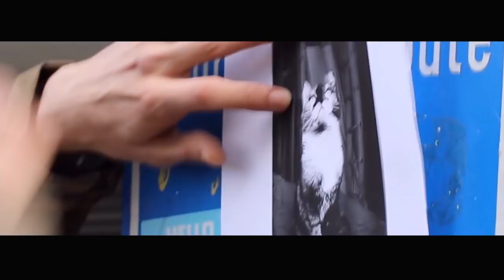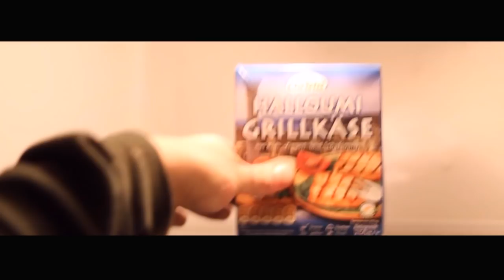Infinite Joy - Vrimde Kerels ft. Fheeta, Siebrand & T-Loc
Video by Ozi One.
Recorded & mixed by Ozi One.
Produced by Hi Def & Ozi One.
Cuts by Saimn-I.
Lyrics by Infinite Joy, Fheeta, Siebrand & T-Loc.

Infinite Joy
K'zie negenduusd negenhonderdnegenennegentig
Gele kortpaarden galloperen over de wereld
Tot daze de hele planeet regeren
K'representeren de zeewezens dan alleen in legendes leven
De vezels van hemp creëeren kleren
De wortels en't zaad zalf voe te smeren
De vrucht kuje opeten
Of langs andere wegen met roodoorlopen ogen consumeren
Kom met me zweven na de negende hemel
We breken de op tegels geschreven regels
En freten bewegende krekels
Best vrees je deze vreemde kerels
Voor da we gans je koelkast legen
En je favoriete huisdieren stelen
k'en e peking recept en we bakken geen eenden
Je kat werd vast overreden waarom istie anders verdwenen
Nosferatu hoektand elke beat aan stukken gefreten
Merci Hi Def voer us e vettig vuuf gangen menu te serveren

Fheeta
Ey!
Zo attent en rechtvaardig..
E bitje..
Vrimde! Vrimde!
Ongekend eigenaardig..
Tzien de te vriendelijk veel te vrimde kerels..
Veel te goed en menswaardig..
E bitje..
Vrimde! Vrimde!
Ze begroetn je zo vaardig..
Verantwoordelijk vermande vrimde kerels..

Siebrand
K'maakte mee oedazze op de streek nerekeken
Plots waren ze van streek aw in under stad neerstreken
Keer ne keer were?
Nee je bek spaced
Omdaje gie anderen die wel bouwen ip je plek vreest
Ze kunnen schudden lik e cola
Daarom dazze overlopn van't zelfvertrouwn
Omda wieder nie wachtn nee we tjooln
En gan zelf wel bouwen
Magow ja
Kwille terug overstanding, der boven staan
Deur dingen in handn te nemen krieg je de bovenhand
Geduld en geloven want
Ook't verstand komt met de jaren
Tis toch nie raar dat dedee die der waren
Er-Varen
Der staan ist beste voetje voor,
Daje gie't nie fitst moekda nie verklaren
Die cheesy shit we hakken't in de pan
En noemen't dan halloumi
Hip Hop unie - vodie verzen en we tijd
Noem oes in oes diversiteit d'alumni
Pro forma freestyles ma we zien in form ja
Dus ist van, ej wuk gaj doen gie?

Fheeta
Ey!
E bitje..
Vrimde! Vrimde!
Ongekend eigenaardig..
E bitje..
Vrimde! Vrimde!

T-Loc
Pas op, Pas op,
K'heb ne kop als Haddock
9000 bommen en granaten op kot in stock
En als'k ontplof
Verandert alles tot stof
Als gij iets niet leuk vind
Worret voor mij just te tof
En ja da klinkt grof
Gelijk nen hond die in uw ballen bijt
Ma door de angst alleen al
Ruik ik t'schijt da uit uw darmen knijpt
K'rol u op in een lang tapijt
Ontvoer u naar een achterwijk
Gij zijt 2 nieren inclusief een nachtje kwijt
Doet ge dan nog dom
Zwier ik u door ne cyclotron
In de hoop dat er toch een deeltje verstand bijkomt
Vandaag is mijne stijl neerbuigend
Zeker op leugenaars bedriegers
En gekielhaalde zeeschuimers
Ma t'zijn net die vieze types
Die zichzelf telkens verliezen
Tussen hypokriete vriendjespolitiekers
Die de hele scene verzieken
Door misinformatie, jaloezie
En egocentrisme hier aan te bieden

Fheeta
Ey!
E bitje..
Vrimde! Vrimde!
Ongekend eigenaardig..
E bitje..
Vrimde! Vrimde!

E bitje..
Vrimde! Vrimde!
Ongekend eigenaardig..
E bitje..
Vrimde! Vrimde!